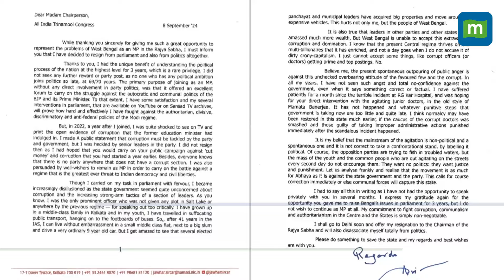TMC MP Jawhar Sircar Resigns Over RG Kar Hospital Issue & Party Corruption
TMC MP Jawhar Sircar has announced his resignation from the Rajya Sabha, criticizing West Bengal Chief Minister Mamata Banerjee's handling of the RG Kar Hospital scandal and alleging party corruption. BJP seizes the opportunity to attack the TMC, while TMC leader Kunal Ghosh promises reforms. Watch the full story and reactions.